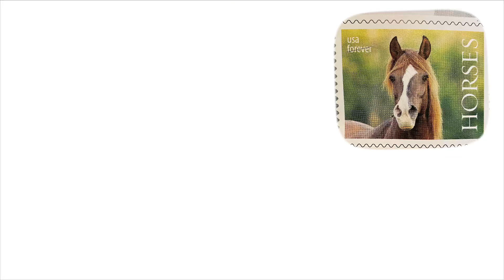✧ Painting Horses 🎠 ✧ Digital Illustration | Full process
Watercolor painting of a horse. Requested by a friend Dave. I hope you like it! 🤗

Drop your requests below in the comments! 👇🏻